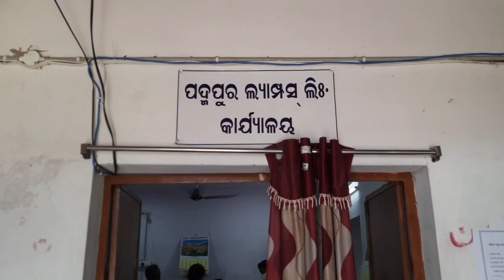ପଦ୍ମପୁର ରେ ରାସାୟନିକ ସାର ଏବଂ କୀଟନାଶକ ଔଷଧର ଅଭାବ;ଚିନ୍ତାରେ ଚାଷୀ